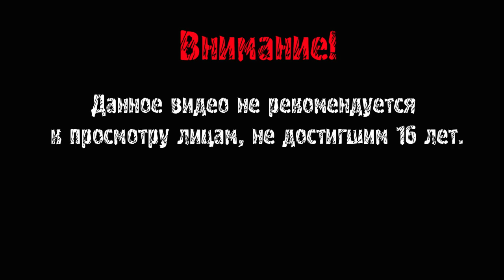Doorways: The Underworld ► ОНА ПРИШЛА ЗА МНОЙ ► #6